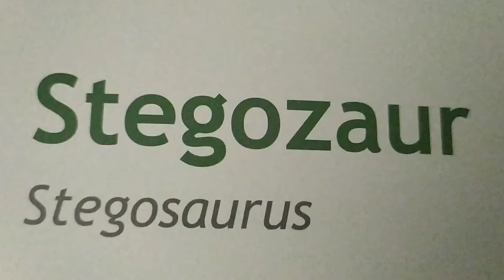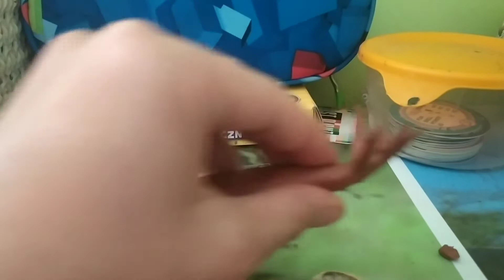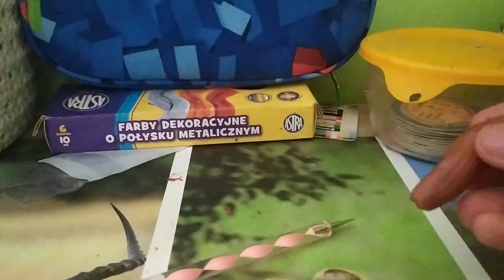Jak zrobić Stegozaura z plasteliny ?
W tym odcinku pokarzę Wam jak zrobić sporego dinozaura o kostnych płytkach i o dwóch parach kolców na ogonie. Poznajcie stegozaura! Czyli dinozaura z okresu jurajskiego na terenach Ameryki Północnej.Ważył tyle co orka, mierzył  taką samą długość tak jak u triceratopsa a jego mózg był wielkości orzecha włoskiego.No to ten dinuś nie był taki mądry ;) Jego wysokość wynosi tyle co u latarni ulicznej a jego kolce mierzą ponad metra. Ten dinozaur ma też aż 17 płyt kostnych. Zapraszam Was do kolejnego oglądania.